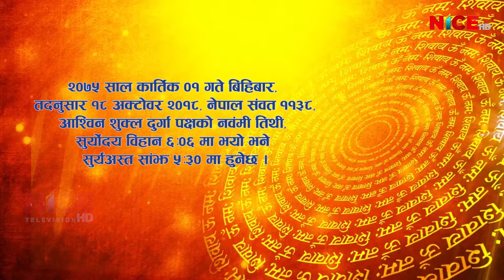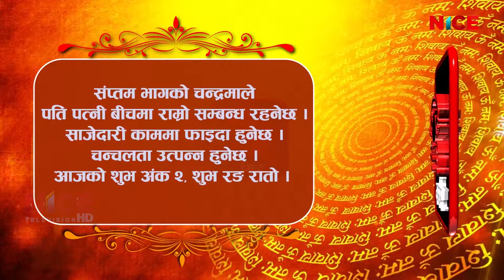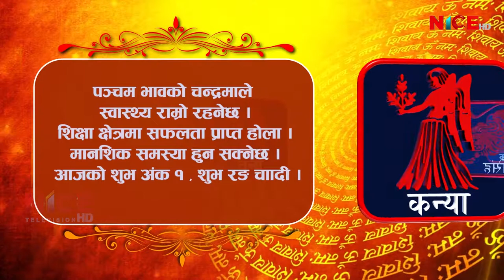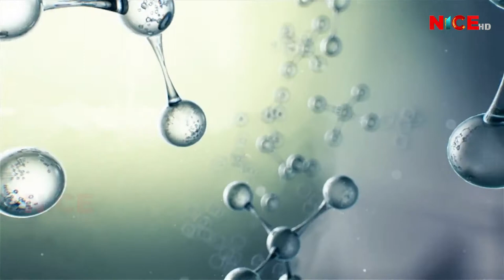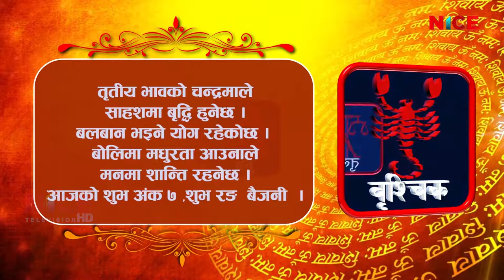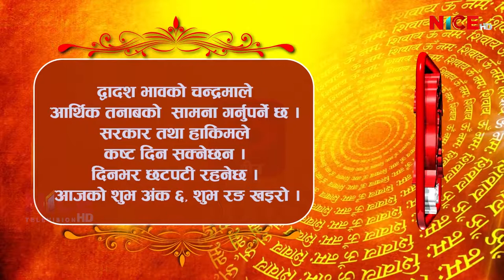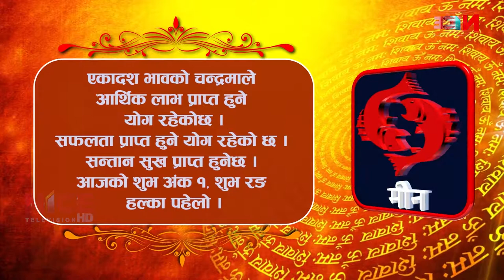Shubham Bhavishya || Daily Horoscope || २०७५ कार्तिक ०१ || NICE TV HD